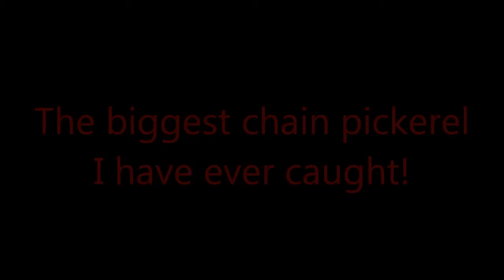The biggest chain pickerel I have ever caught!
After I caught a couple of crappie, I hooked this huge chain pickerel.  I did not have a chest mount on this trip so it was a struggle to capture the fish on the camera but you can still see how big this fish was!